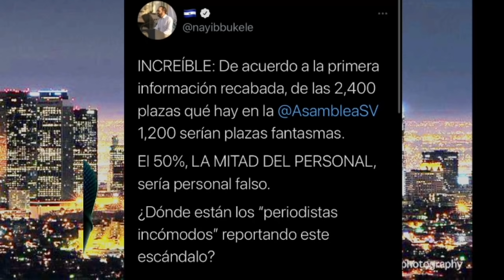ASI SE DEFENDIÓ #RobertoSilvaRugamas ANTE LOS JUZGADOS AL SER LLEVADOP ANTE EL JUEZ.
EL YOUTUBER ROBERTO SILVA SERRANO FUE TRASLADADO HOY A LOS JUZGADOS Y ASI SE DEFENDIÓ.
-LA PATINADA DE RodolfoParker ANTE UNA PREGUNTA QUE NO LE GUSTO PARA NADA.